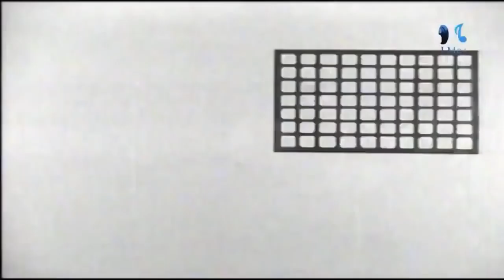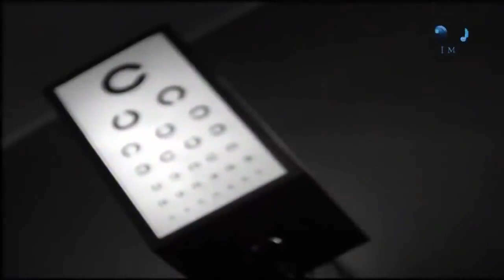Emra'ah W Ragol Movie ( ناهد شريف و رشدى أباظة و زيزى مصطفى والفيلم العربى النادر ( إمرأة و رجل